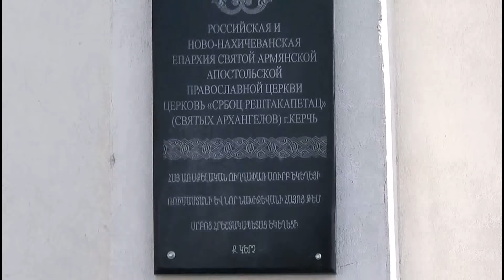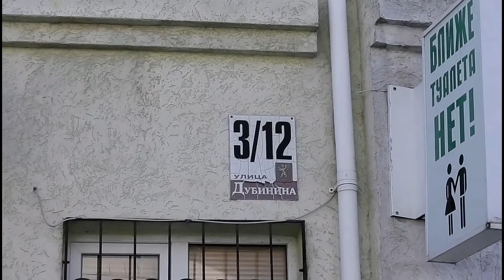Крымский мост(май 2020)Ж/Д подходы.Вокзал станции Керчь Южная.Малая Митридатская лестница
Помочь на бензин для НОВЫХ съёмок! Огромное СПАСИБО